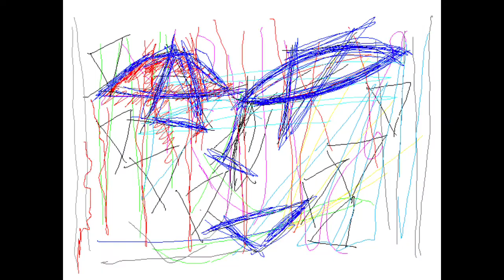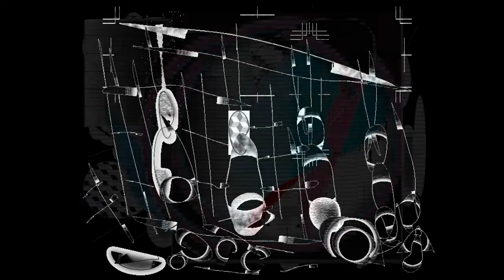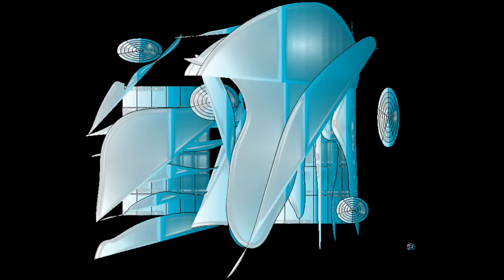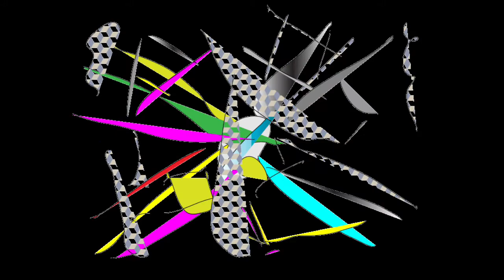METAL OBJET/Graphic Design and Music and Movie By Yoshikazu Oshiro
METAL OBJET VIRTUAL FRACTAL